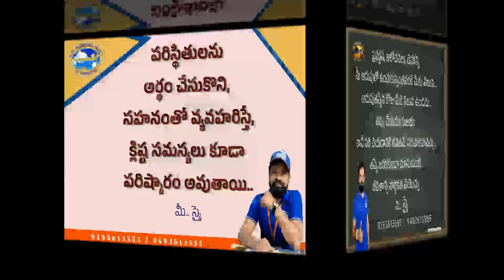Inspire Words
ప్రతి ఒక్కరికి అన్ని తెలియాలి అని ఉండదు.. సందర్భాన్ని బట్టి పరిస్థితులను బట్టి ఒక మాట జీవితాన్ని మార్చేస్తుంది.. ప్రతి ఒక్కరి జీవితంలో ఎదురయ్యే విషయాలనే మీ ముందుకు తెస్తున్నాను..  అందరికి నచ్చాలి అని లేదు.. నచ్చోద్దు అని లేదు..
మీ అభిప్రాయాలను నాకు వాట్స్ అప్ తెలియజేయండి..

మీ.. స్కై